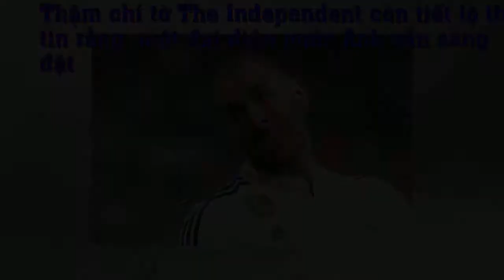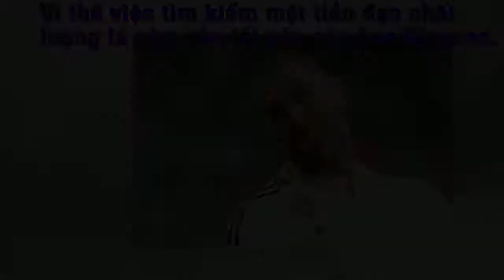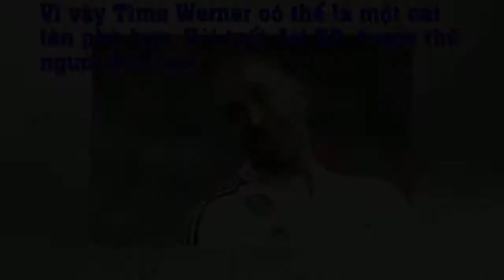Thay Benzema, Real tiếp cận mục tiêu 100 triệu euro của Man United và Liverpool